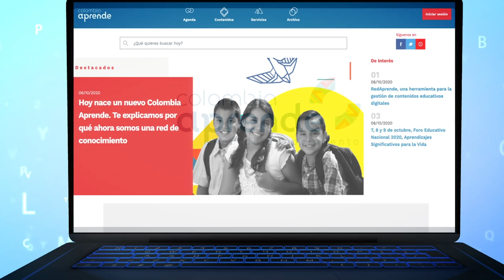Conoce la transformación del Portal Colombia Aprende